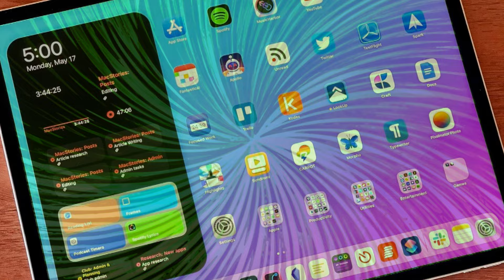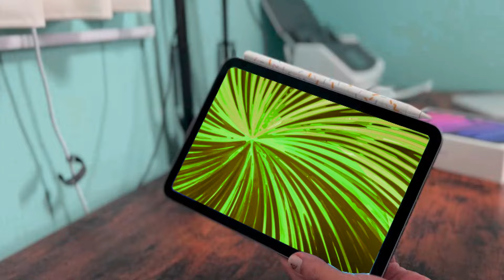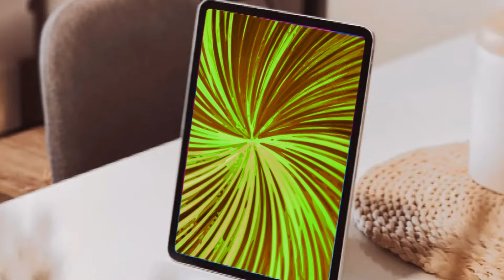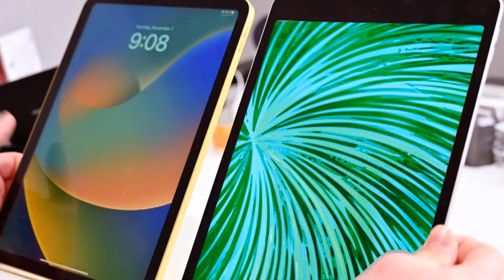IPAD PRO RELEASE DATE DELAYED! | 2024 IPAD MINI 7 LEAKED!😎😎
The highly anticipated release of the 2024 iPads has hit a snag as reports emerge indicating a delay in their launch. Initially slated for a spring 2024 release, recent insider information suggests that the unveiling of these new iPads won't be happening as expected. It's understandable that tech enthusiasts are feeling frustrated by the unexpected delay and are eager to get their hands on the latest innovations. It's natural to wonder about the reasons behind the delay and when the products will finally be available. Hopefully, the companies involved will provide updates soon to ease everyone's concerns. Amidst the delay, there's also a buzz surrounding the much-awaited iPad Mini 7, with leaked details adding to the anticipation.